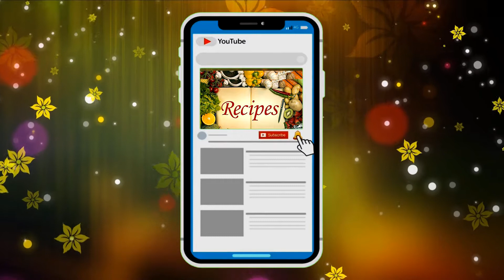ಮೆಂತ್ಯ ಸೊಪ್ಪಿನ ಪರೋಟ/ಮೆಂತ್ಯ ಸೊಪ್ಪಿನ ಚಪಾತಿ/Methi Paratha Receipe/Methi Tepla/Fenugreek leaves Paratha